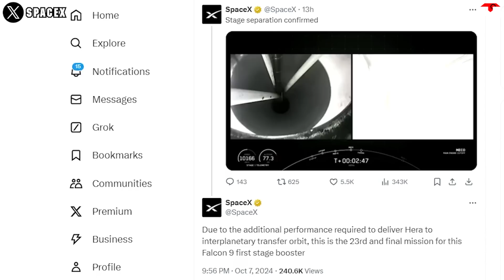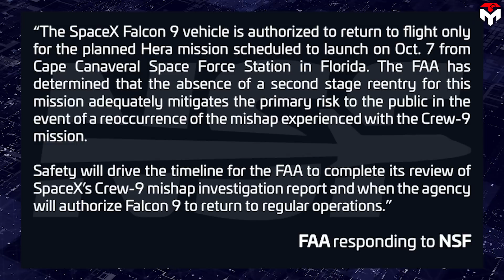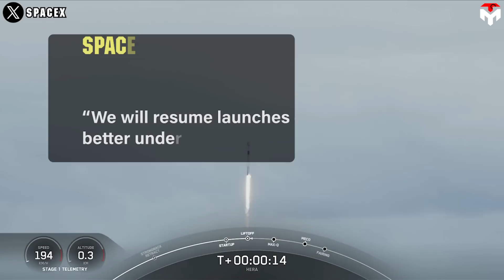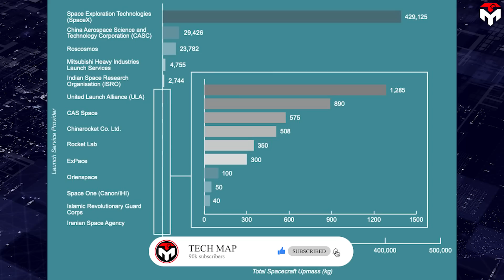What SpaceX Just Did With Falcon 9 Reusability is Unusual, Shocked FAA!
intro 0:00
FAA’s concession 0:29
The most reliable vehicle launcher in the world 6:13
Outro 9:38
The scene of the Falcon 9's booster successfully landing while its second stage returns to Earth has become the most anticipated scene for every SpaceX Falcon 9 mission.
However, this was not the case for the European Space Agency’s Hera asteroid mission which launched on October 7.
It's sad, but it's a necessary trade-off for the FAA to approve the Falcon 9 to return to flight after a few-day grounding.
But, is that the primary reason why the FAA gave SpaceX a concession this time?
After 9 days of landing, the SpaceX Falcon 9 rocket finally got the sole ticket to launch the European Space Agency's Hera mission. The launch happened on October 7 at 10:52 AM EDT from Cape Canaveral Space Force Station in coastal Florida. Hera successfully separated from the upper stage of its Falcon 9 rocket about 1 hour and 16 minutes after liftoff.
ESA's Hera spacecraft soared into a cloudy sky above Florida to begin a multimillion-mile trek across the solar system to the binary asteroid system Didymos. It became famous in September 2022 after NASA smacked its DART (Double Asteroid Redirect Mission) into Didymos' smaller companion, Dimorphos. That impact altered the orbit of Dimorphos, demonstrating the utility of a planetary defense strategy that could help keep Earth safe from rogue asteroids in the future. Hera will follow up on the DART mission to check on its aftermath.
Unlike typical SpaceX launches, the October 7 mission didn’t witness the landing of Falcon 9’s first-stage booster, called B1061.
"Due to the additional performance required to deliver the payload to an interplanetary transfer orbit, this mission marks the 23rd and final launch for this Falcon 9 first stage booster" SpaceX wrote on its website.
In order to launch Hera on its asteroid mission, SpaceX had to use all the fuel on the Falcon 9 booster for the launch.
B1061 launched two crewed missions, Crew-1 and Crew-2, but most launches for this workhorse have been supply runs to the International Space Station and satellites for different space companies and global government operations. Most of its later launches have been done from California.
In addition to B1061's sacrifice, the second stage in this mission will not reenter. This aims to be in exchange for the FAA's approval for the launch of the Hera mission.
The agency said it has "determined that the absence of a second stage reentry for this mission adequately mitigates the primary risk to the public in the event of a reoccurrence of the mishap experienced with the Crew-9 mission."
Deorbit burn is a compulsory procedure for a controlled reentry but in the Hera mission, the second stage doesn’t conduct the deorbit burn so it would remain in orbit until atmospheric drag gradually pulls it down.
Its purpose is to avoid a repeat of the incident on the Crew 9 mission on September 28 where the Falcon 9’s second stage failed to ignite the engine for a standard deorbit burn. The malfunction caused the upper stage to land in the ocean outside its target disposal area. Subsequently, the FAA grounded SpaceX's Falcon 9 fleet and required SpaceX to investigate the root cause.